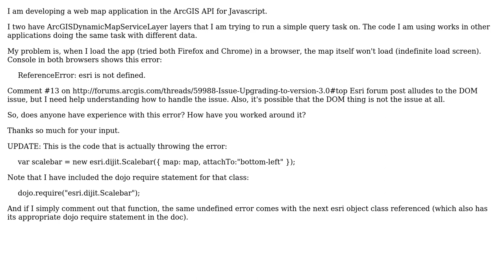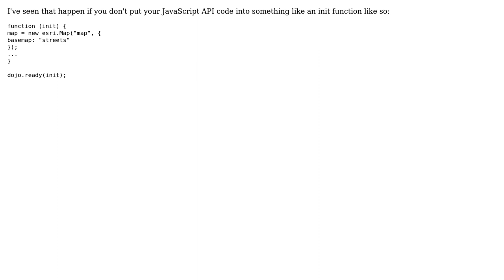GIS: Trouble with accesing API code: "ReferenceError: esri is not defined"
With thanks & praise to God, and with thanks to the many people who have made this project possible! | Content (except music & images) licensed under CC BY-SA | Music | Images & others | With thanks to user PolyGeo user Paul Angelno user Badmagis and the Stack Exchange Network Trademarks are property of their respective owners. You are responsible for your own actions.